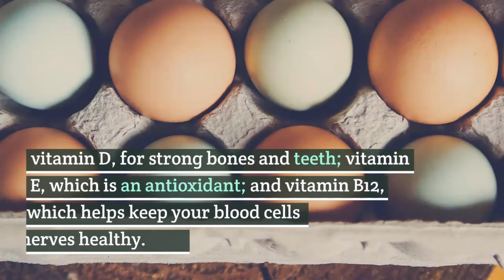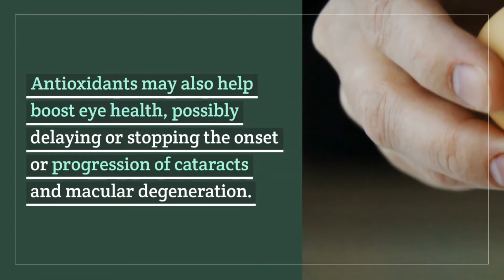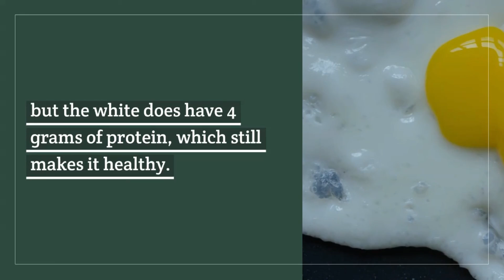7 Amazing Health Benefits of Eating Eggs You should Know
In this video, we share egg benefits for men & the benefits of boiled eggs for breakfast.